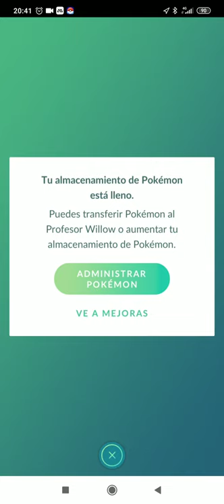¡Derrotando a Sierra con SOLO UN Melmetal! Pokémon Go